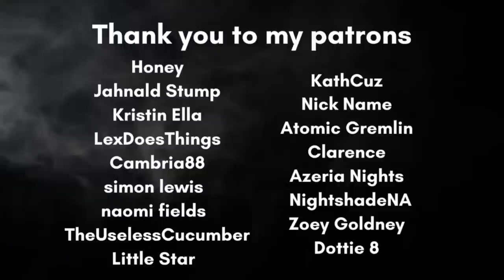His Curse of Binding - Chapter Twelve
TW: substance abuse (overdose, nonfatal), characters discussing past trauma.
Some more of the cursed ones are revealed.

Check out the author on Twitter, @BariAstralis
Here are my links!